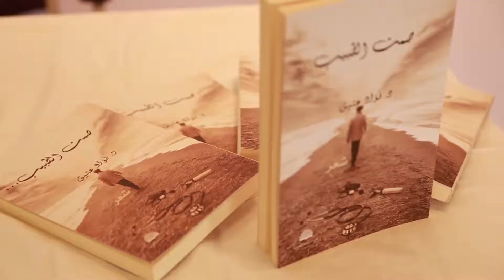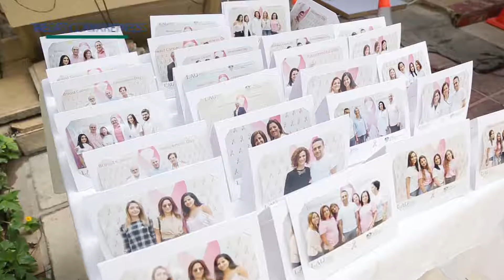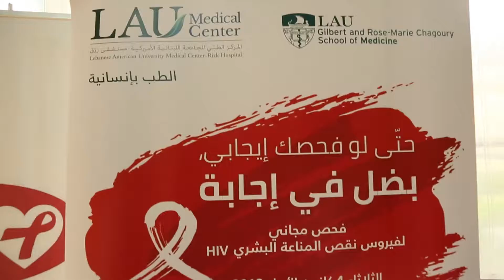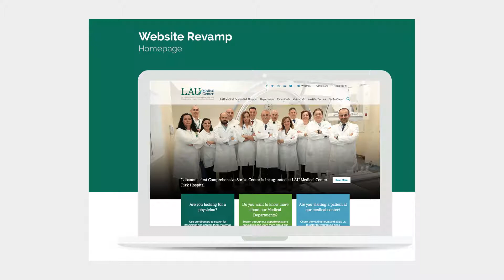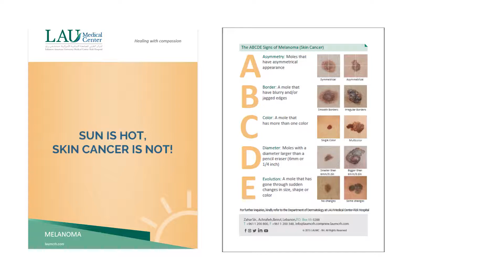2018 MarCom Summary... & the story continues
We had an eventful year, let's look back at our highlights and raise our glasses to 2019!